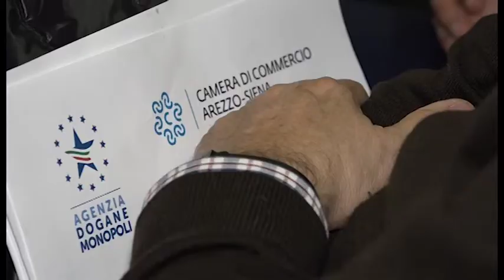Arezzo, Export Day: cosa cambia con la Brexit?